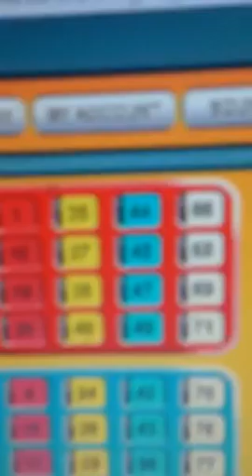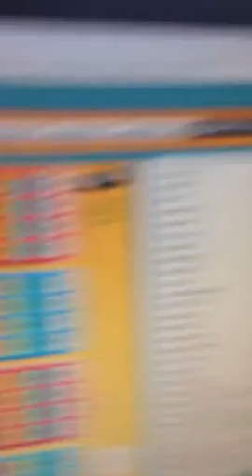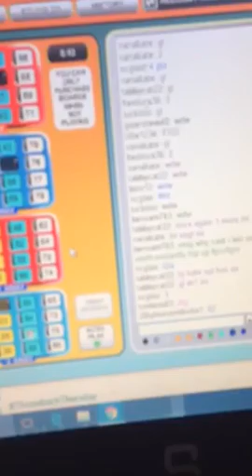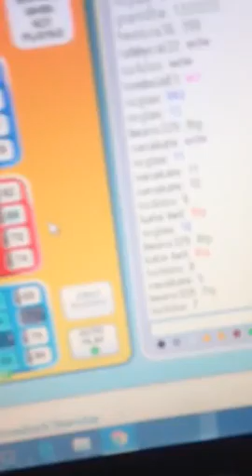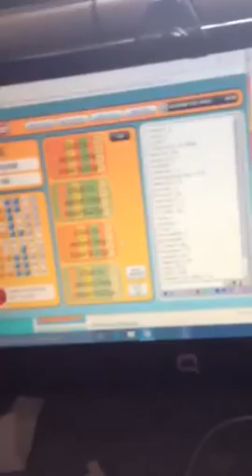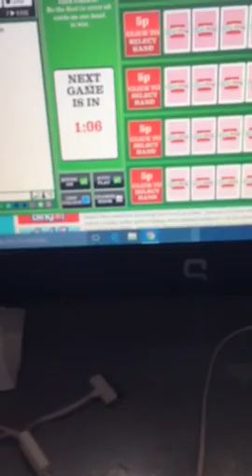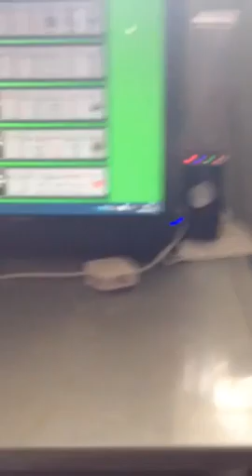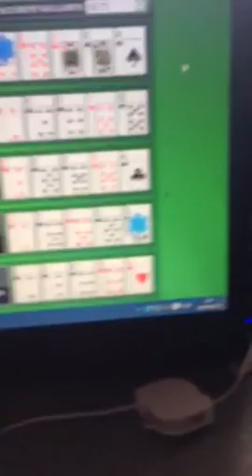Tombola :-) bingo and Card game